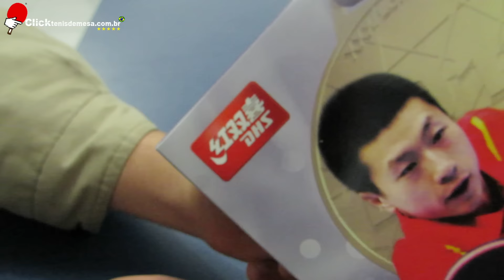RAQUETE DE TÊNIS DE MESA 5002 MA LONG DA DHS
👉EQUIPAMENTOS DE TÊNIS DE MESA LOJA DE TÊNIS DE MESA APROVEITE PARA COMPRAR AGORA SUA RAQUETE DE TÊNIS DE MESA 5006 MA LONG